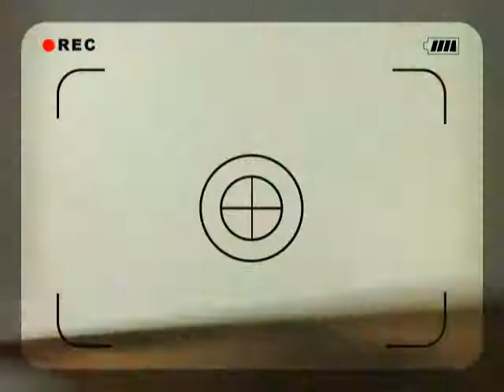TB Waiting for the Vigilia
Waiting for the Ranger Vigilia with the Kiddiess =]